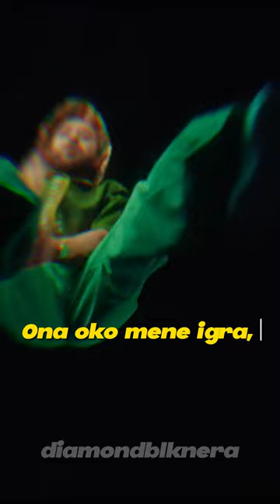HENNY - OCI ZELENE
Text: Relja Torinno
Arrangment: Jhinsen
Mix, Master: Sasa Dinic

Director/Editor: Andrija Grkic
DoP/Colorist: Dzejlan Ibrahimovic
Producer: Andja Zikic
PA: Milan Zikic
1AC: Marko Vucenovic
Focus puller: Mihajlo Dondur
Production Designer: Ori
VFX: Mihajlo Stefanović ky3mee
Lightning: IDJ
Gaffer: Darko Zivanovic
Electrician: Milos Vucenovic
Key grip: Veljko Nedic
Stylist: Vuk Vukovic
Hairstyle: Ljubica Stepancev, Danijel Panic
Make up: Slavica
Photographer: @pokahonttas
Cars: @golden_limo_srb